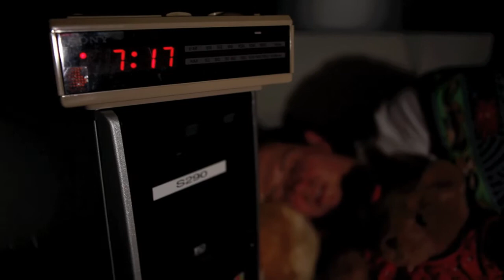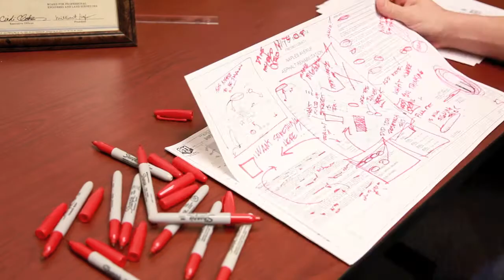Matt Kemp Roast 2011 HD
Short video put together for the roast of one of the Civil Engineers at Provost & Pritchard Consulting Group. Happy 10th anniversary Matt!